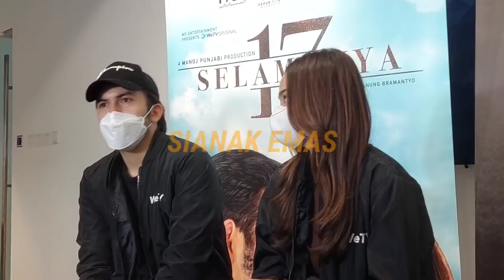Rizky Nazar dan Syifa Hadju Sempat Kikuk Saat Adu Akting di Series 17 Selamanya